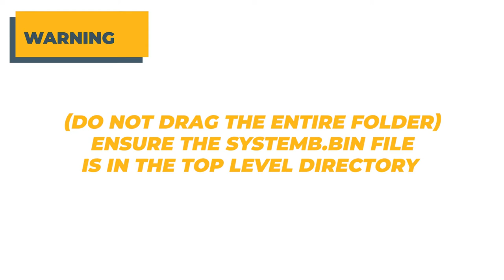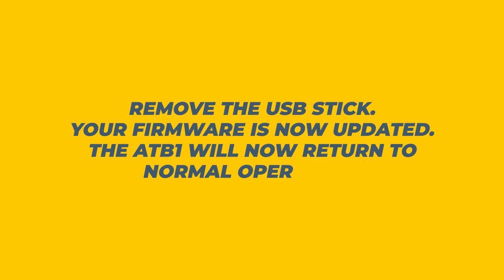ATB1 Firmware Update: For Boaters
Learn how to update the firmware on your boat's Ocean Signal ATB1 AIS Transceiver